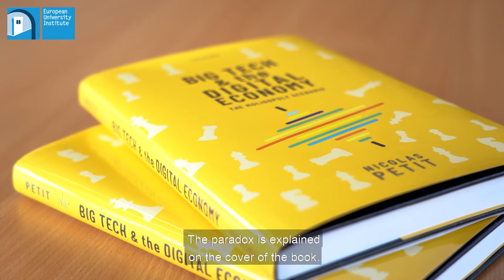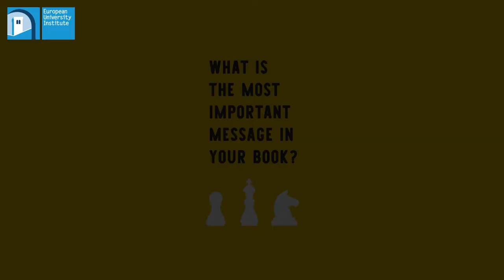Schuman Shelf #1 - Big Tech and the Digital Economy, The Moligopoly Scenario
In the first video for our new Schuman Shelf series, Nicolas Petit, Joint Chair in Competition Law at the European University Institute, introduces his latest book "Big Tech and the Digital Economy: The Moligopoly Scenario". He discusses key concepts from the book including how big tech giants and policymakers can find ways to coexist and create regulated and fair environments, without inhibiting opportunities for important future innovations.